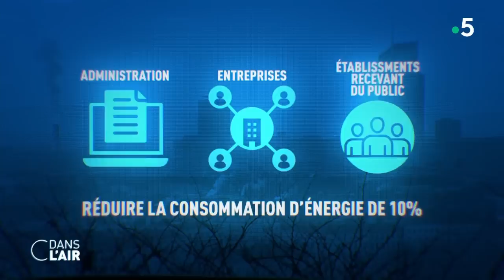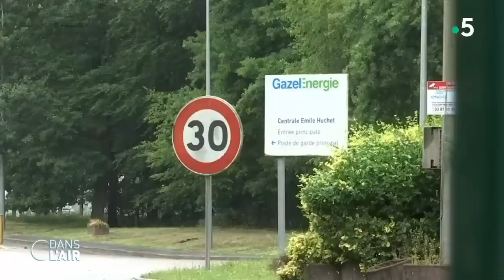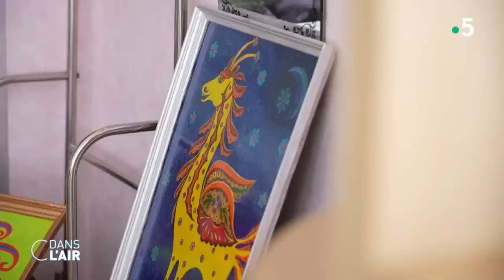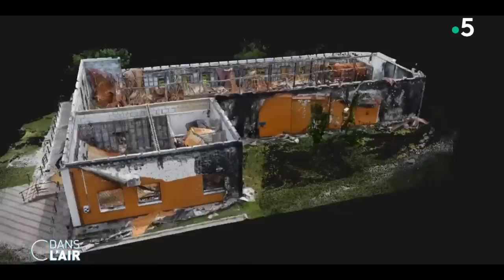Poutine : et bientôt, "les choses sérieuses"... cdanslair Archives 2022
Poutine : et bientôt, "les choses sérieuses"... cdanslair 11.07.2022

La Russie a attaqué l'Ukraine il y a déjà quatre mois et demi. Malgré la farouche résistance ukrainienne, l'étau du Kremlin se resserre lentement dans le sud-est du pays. L’armée russe, qui a annoncé début juillet avoir pris le contrôle de la région de Lougansk, vise maintenant celle de Donetsk qui est soumise à un pilonnage systématique. Le bombardement ce dimanche d’un immeuble d’habitation a fait au moins 15 morts mais "l’armée ukrainienne tient bon" a déclaré dimanche soir le président ukrainien Volodymyr Zelensky alors que les Occidentaux vont accélérer la livraison d'armes à l'Ukraine.
Parallèlement, sur la scène internationale le ton est encore monté d’un cran entre les Occidentaux et la Russie. Ainsi le chef de la diplomatie russe, Sergueï Lavrov, a quitté vendredi dernier la réunion des ministres des Affaires étrangères du G20, réunis à Bali, avant même la fin des débats. Face aux critiques sur la guerre en Ukraine, le ministre russe a préféré claquer la porte, reprochant aux Occidentaux de gâcher une occasion d'aborder les questions économiques mondiales. La veille c’est Vladimir Poutine qui n’y était pas allé par quatre chemins. À l’occasion d’une réunion avec les chefs des groupes du Parlement, le chef de l’Etat russe avait déclaré : "Les Occidentaux veulent nous vaincre sur le champ de bataille. Que dire ? Qu’ils essaient ! Les choses sérieuses n’ont pas encore commencé en Ukraine" avait-il prévenu. Le lendemain Vladimir Poutine avait également mis en garde contre de possibles conséquences "catastrophiques" des sanctions occidentales pour le marché mondial de l'énergie.
Alors cette énième menace de sa part sera-t-elle suivie d’actions ou est-ce une nouvelle tentative d’intimider le président ukrainien et les États occidentaux qui le soutiennent ? Difficile à dire pour l’heure, mais par ces mots, Vladimir Poutine montre bien son intention : aller jusqu’au bout. En France, le ministre de l’Économie a d’ailleurs estimé qu’il faut se préparer à une coupure de gaz russe. "Option la plus probable" a insisté Bruno Le Maire. En matière d’approvisionnement, "on peut avoir des tensions sur le gaz cet hiver", avait aussi averti dès samedi la Première ministre Élisabeth Borne. Mais "face à ce risque, nous agissons, en diversifiant nos sources d’approvisionnement en gaz, en augmentant nos capacités avec le projet de terminal méthanier flottant au Havre, et en accélérant le stockage", a expliqué de son côté la ministre de la Transition énergétique Agnès Pannier-Runacher.
Reste que l’exécutif regarde d’un œil inquiet ce qui se passe, notamment en Allemagne. Le pays dépend plus que la France du gaz russe acheminé par le gazoduc Nord Stream 1, en travaux à partir d’aujourd’hui, et ce normalement pour une dizaine de jours. Mais outre-Rhin on craint qu’il ne redémarre pas. Alors des pouvoirs publics aux entreprises, on se prépare à devoir limiter la consommation d'eau chaude, la température ou même l'intensité de l'éclairage public. Le recours de nouveau à plus de télétravail et aux centrales à charbon est également envisagé.
Invités :
- Général Dominique Trinquand, ancien chef de la mission militaire française auprès de l’ONU
- Alain Bauer, professeur au CNAM - Responsable du pôle sécurité, défense et renseignement et auteur de "La guerre qui revient"
- Élise Vincent, journaliste spécialiste des questions de défense - Le Monde

Diffusion : tous les jours de la semaine à 17 h 45
Rediffusion : tous les jours de la semaine dans la soirée
Format : 65 minutes